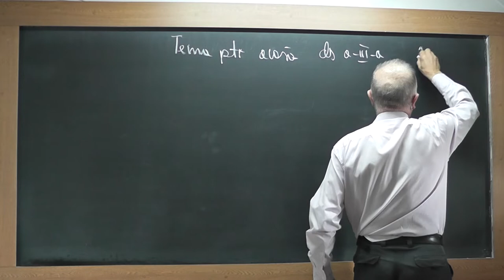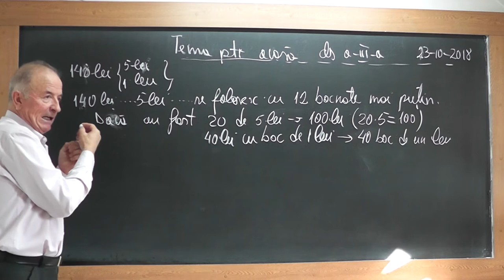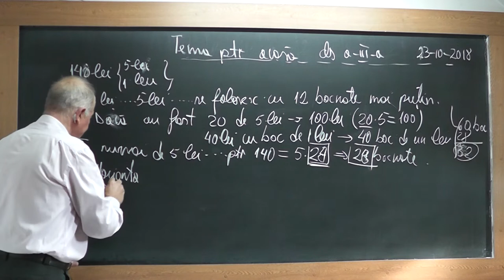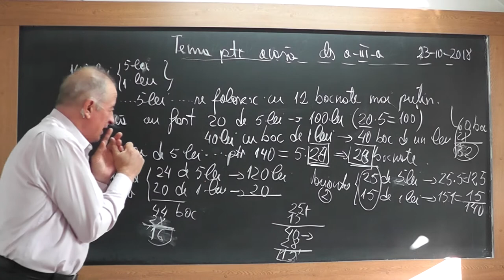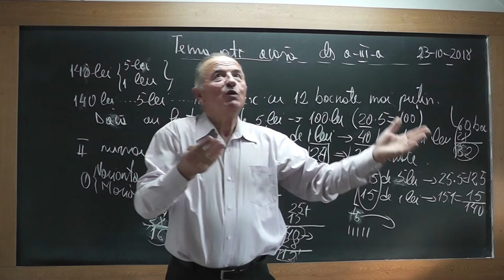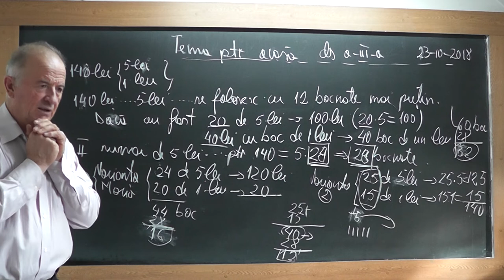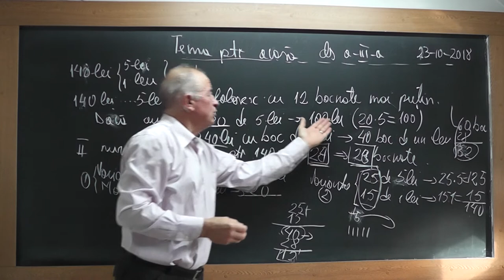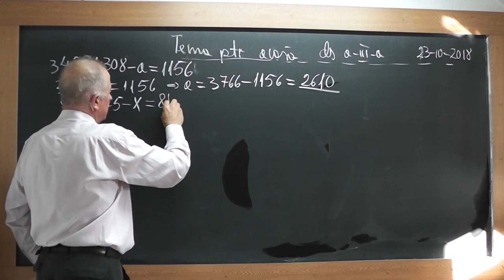1/2 1752 Clasa 3 Probleme prin Metoda comparatiei Aflarea unei necunoscute dintr-o egalitate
Aceste lectii sunt SUSTINUTE de VOI si daca va sunt utile, as aprecia un Like, Share, Comment - In aceasta lectie de matematica pe care o puteti vedea in direct si pe ne ocupam de tema pentru acasa la clasa a III-a. Din cuprins: Probleme rezolvate prin metoda comparatiei, Aflarea unei necunoscute dintr-o egalitate (relatie), Ordinea efectuarii operatiilor.